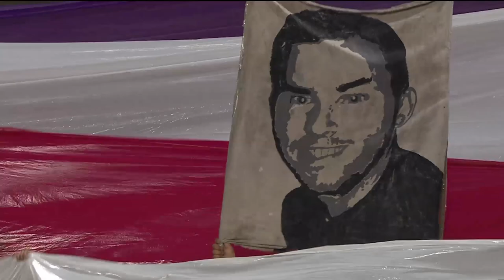FC Metz - Toulouse FC ( 2-2 ) - Highlights - (FCM - TFC) / 2019-20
FC Metz vs Toulouse FC Highlights (2-2) in video.

Ligue 1 Conforama - Season 2019/2020 - Week 8 Stade Saint-Symphorien - Sat, 28 Sep 2019

Goals : Habib DIALLO (4' - FC Metz) / Wesley SAID (86' - Toulouse FC) / Ibrahima NIANE (90' +1 pen - FC Metz) / Efthymios KOULOURIS (90' +6 - Toulouse FC)

FC Metz Team line-up : 4 - Kévin N'DORAM / 6 - Mamadou FOFANA / 10 - Marvin GAKPA / 11 - Opa NGUETTE / 16 - Alexandre OUKIDJA / 17 - Thomas DELAINE / 18 - Fabien CENTONZE / 19 - Habib MAIGA / 20 - Habib DIALLO (c) / 21 - John BOYE / 25 - Adama TRAORE

Toulouse FC Team line-up : 2 - Kelvin AMIAN / 5 - Steven MOREIRA / 7 - Max-Alain GRADEL (c) / 10 - Aaron LEYA ISEKA / 12 - Issiaga SYLLA / 14 - Matthieu DOSSEVI / 15 - Nicolas ISIMAT-MIRIN / 17 - Ibrahim SANGARE / 21 - William VAINQUEUR / 27 - Jean-Victor MAKENGO / 30 - Baptiste REYNET